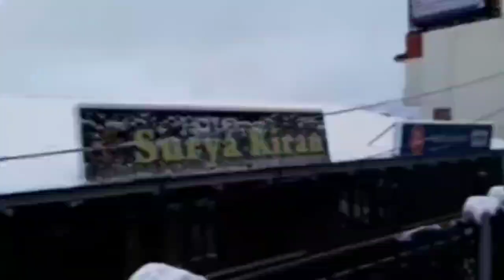nazare#मसूरी में बर्फबारी और सावधानियाँlive snowfall